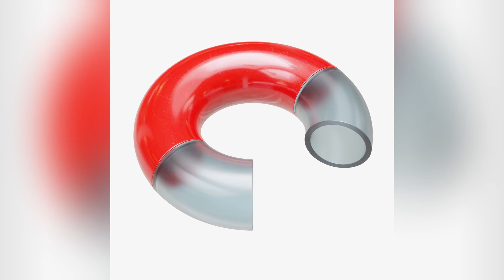Design Showreel 2021 | Owen Jenkins Design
Links:
➤ Poliigon - Get 3D assets when you sign up!